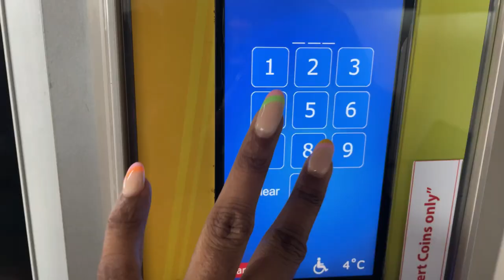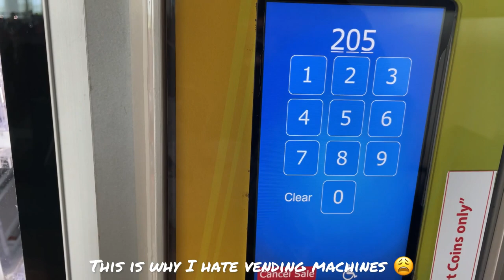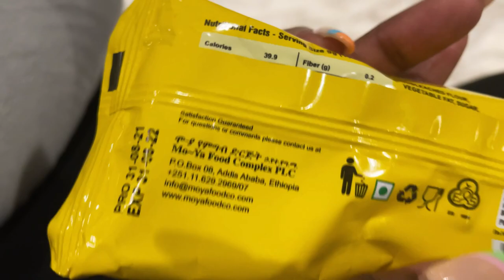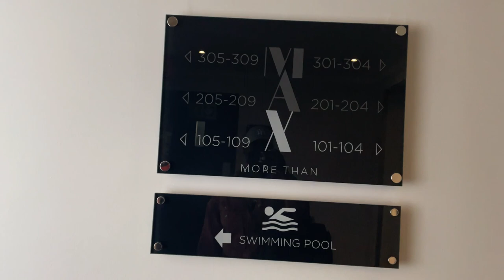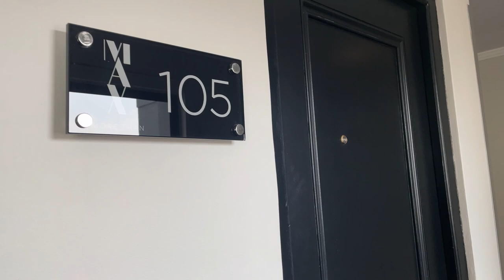Ghana Vlog: Travel With Me | Ghana To South Africa | Airport Vlog | Kabelo Makatse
Hey Tribe! WELCOME back to another video! Come with me as I travel from Ghana to South Africa. I also spend some time with my friends before.

* serious business only